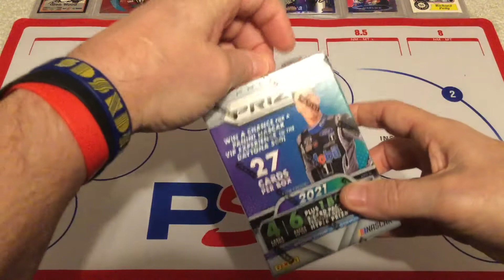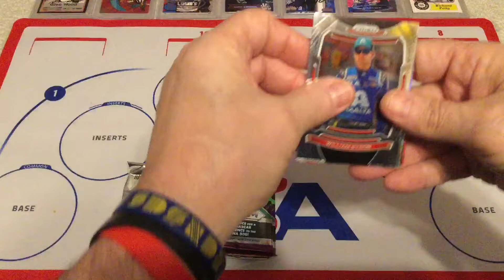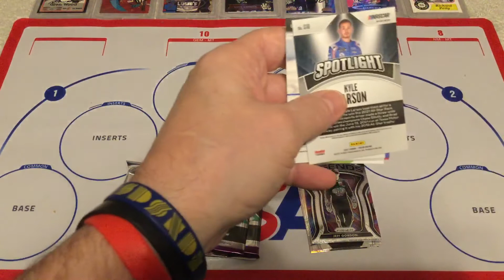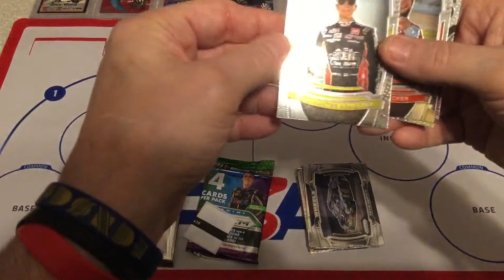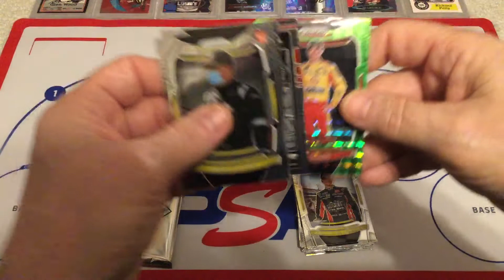opens 2021 Panini Prizm NASCAR blaster #2 from his stocking. Coal or Silver? 🏁12/30/21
This is 2021 Panini Prizm NASCAR blaster from my Christmas stocking. Let me know what you think!